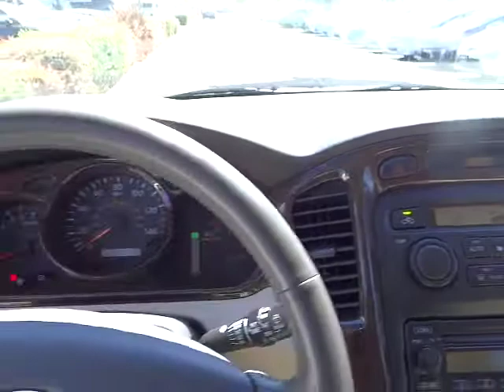2002 Toyota Highlander - Sport Utility Milpitas CA 23205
2002 Toyota Highlander  - Stock#: 23205

Piercey Toyota
950 Thompson St

All advertised prices exclude government fees and taxes, any finance charges, any dealer document preparation charge, and any emission testing charge. (08/26/2012)